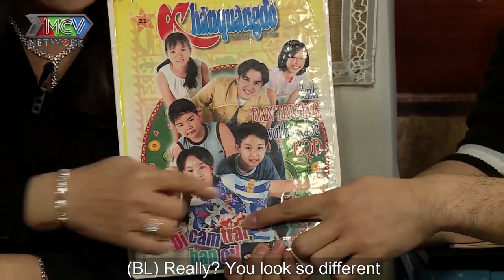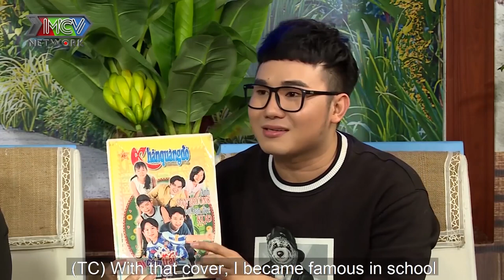Tiến Công ÔM MẸ mà cứ bị tưởng lầm LÁI MÁY BAY cặp mấy BÀ SỒN SỒN để lấy tiền